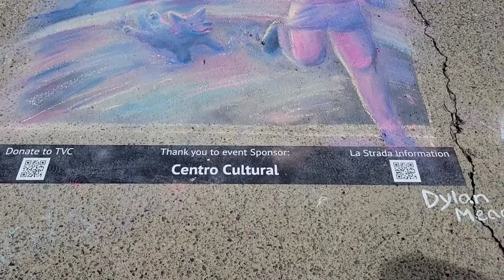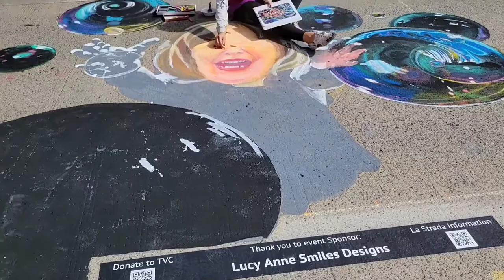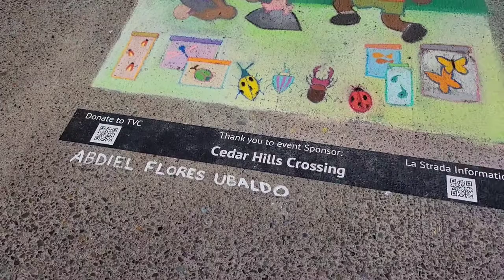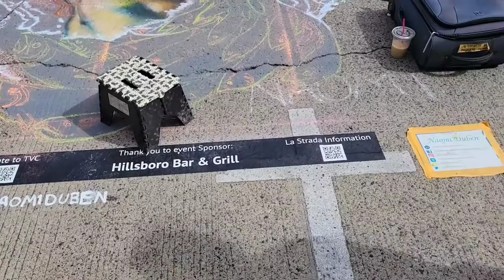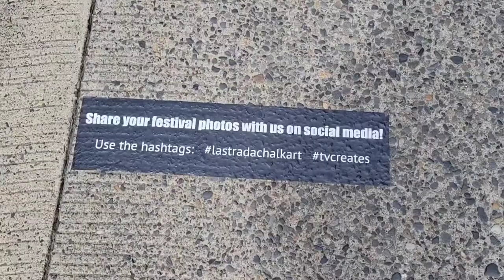MOST BEAUTIFUL SIDEWALK CHALK ART La Strada Dei Pastelli!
Field trip time! That's right, today is my first field trip video!
I'm headed over to Hillsboro Oregon for the la strada dei pastelli!
(Chalk Art Festival)
Artists from all across the country came for this 2 day event.
Artworks were created right in the street and ranged in sizes, some were huge! There were even 3d chalk art paintings there!
This was a really neat art festival and recommend you check it out next year!

I tried to get as many artist info/names into the shots as possible.
Unfortunately I was not able to stay until the very end. Artists had until 3pm on Sunday to complete the works.
Check out lastradachalkart on instagram for pictures of finished works.

2022 Chalk Artists
Ivann Garc – 3D Artist
Cheryl and Wayne Renshaw – 3D Artists
Lori Antoinette
Sharyn Chan
Susan Charnquist
Naomi Duben
Nicole Flaig
Beatrice Flaig
Cathy Gallatin
Amanda Harris
Zachary Herndon
Cecelia Linayao
Aislynn Mullen
Ken Mullen
Jessi Queen
Brittany Resch
Jennifer Ripassa
Jolene Russell
Joel Yau
Abdiel Flores
Jeanine Hart
Dylan Mead
Brian Parker
Justin Rueff
John Slovacek
Morgan Miller – Community chalk area